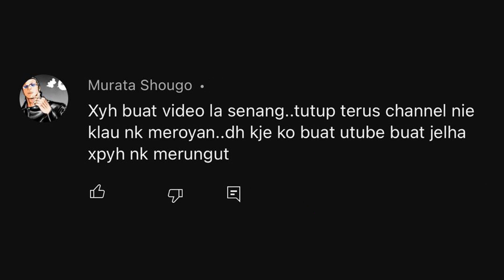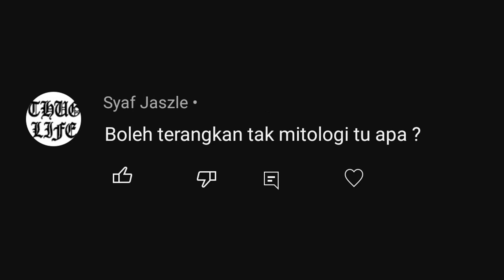SEJARAH TAMADUN ANDEAN (INKA)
Siapa sangka masih wujud kota purba yang masih terselamat dari kerosakan penjajahan? 🤔